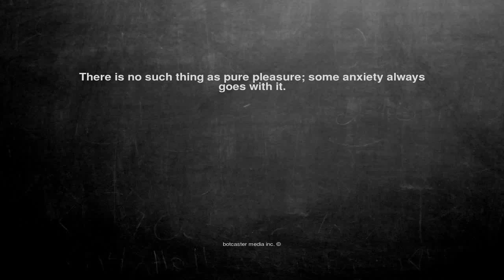Ok, here is the joke. There is no such thi...